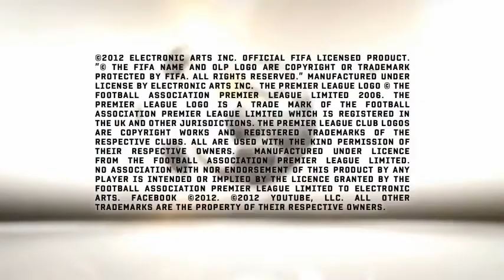FIFA 13 Official E3 2012 Gameplay Trailer